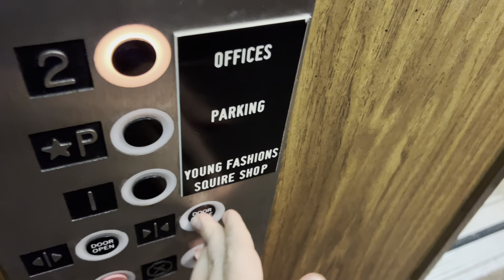National Hydraulic Elevator at 208 Boulevard in Hasbrouck Heights, NJ